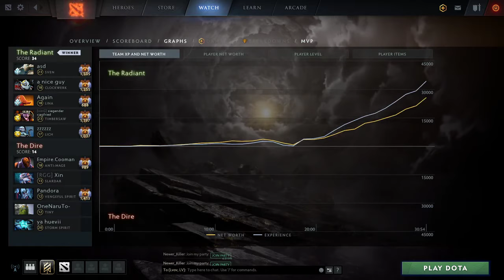Qupe Timbersaw Dota 2 Pro Gameplay - Qupe Dota 2 Pro game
Most Watch videos:
Fastest Aghanim's Labyrinth Grand Magus 4 - NEW WORLD RECORD 17:04 -

Fastest Aghanim's Labyrinth Grand Magus 4 - NEW WORLD RECORD 19:15 -